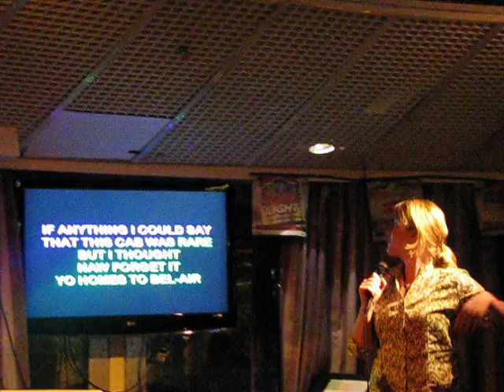Fresh Prince of Bel Air Bahama Celebration style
Let's just say International Waters!